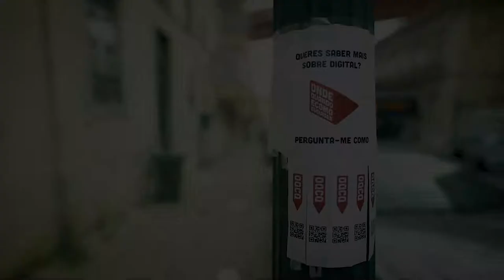| Onde Quando e Como eu Quiser | Comprimido.pt 💊